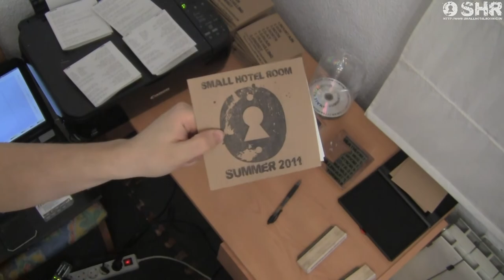BEHIND THE SCENES - Previous Summer 2011 album - DIY eco-sleeves with rubber stamps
BEHIND THE SCENES - Previous Summer 2011 album of Small Hotel Room - DIY eco-sleeves with rubber stamps